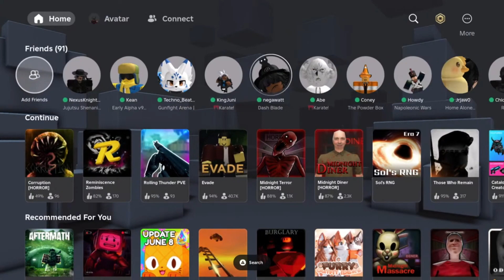Roblox?(Funny Moments: Killer manager and I GOTTA SHIT)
Hey there! Welcome to the channel where we dive into a variety of games and fun content, including Roblox, Generation Zero, and more. Mostly, you'll find us exploring the diverse worlds of Roblox and engaging in other exciting games.

Streaming Schedule:
I stream every Friday from 7 PM to 12 AM EST. Tune in for some exciting gameplay, hilarious moments, and interactive sessions with all of you!

Channel Vibe:
We like to keep things edgy here, so expect some dark jokes and fun banter. It's all in good spirit to create a lively and entertaining atmosphere.

Join the Community:
Connect with other fans, share your favorite moments, suggest games, and be part of our growing community.
If we hit 350 subs, I’ll create a Roblox group that everyone can join! It’ll be a fantastic way to play together and share our Roblox adventures.

Additional Content:
Welcome! To be honest, most of the stuff I do now is just gaming, like Minecraft, Call of Duty, Payday, and many more.

Thanks for stopping by, and I can't wait to see you in the next stream!